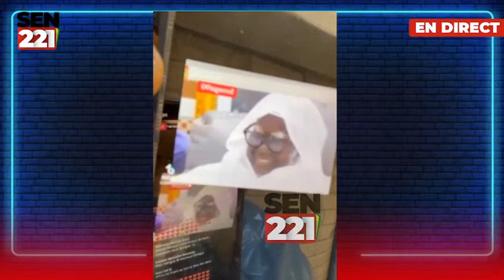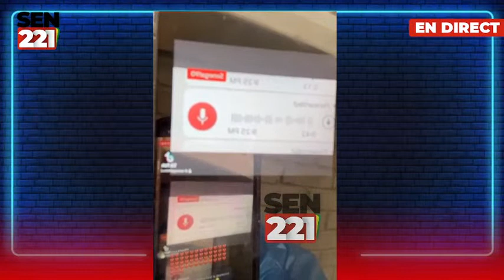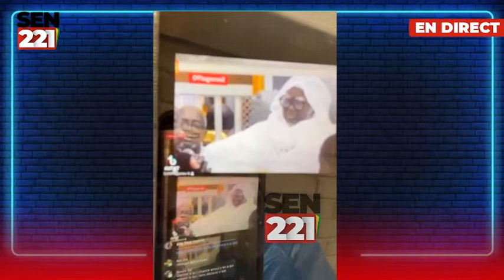Les révélations inédites de Mollah Morgun sur les rapatriés de Nicaragua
🔴 MOLLAH MORGUN EST EN DIRECT

Cheikh Bara Ndiaye
sénégal web
États-Unis
série sénégalaise
actualité sénégal